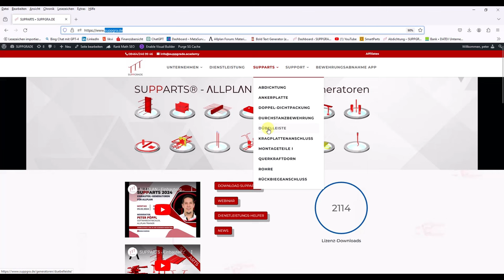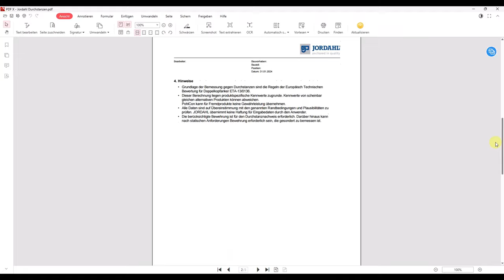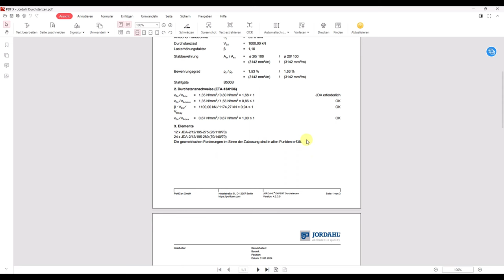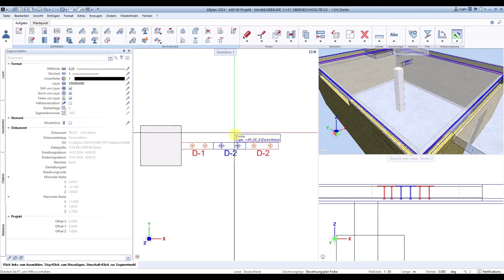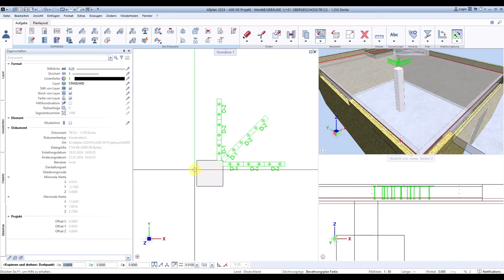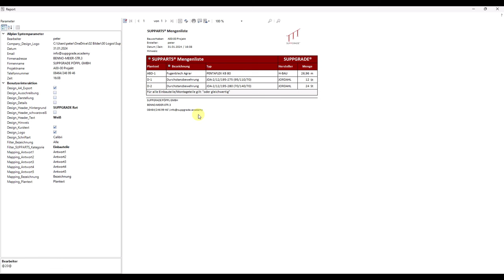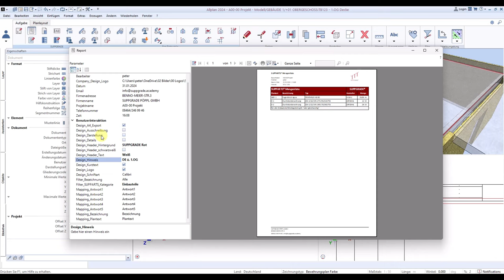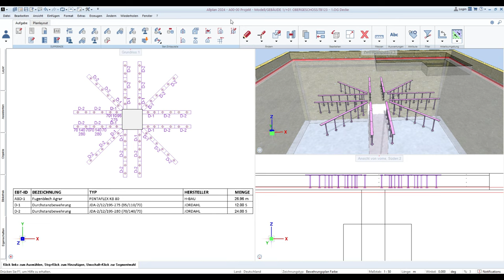ALLPLAN - BIM Jordahl Dübelleisten verlegen